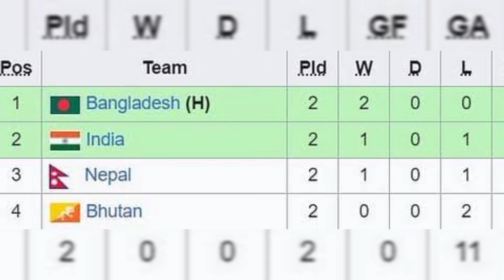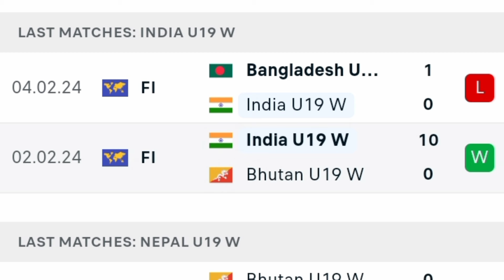Do or Die clash today between Indian🇮🇳 and Nepal🇳🇵Girls !! U19 Womens SAFF Cup⚽ !! Football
Saff Cup U19 Womens
Indian Football News
FIFA 2026 Qualifiers Fixtures
Nepal Womens Football Team
Fifa 2026 qualifiers India
Nepal Football 2024
Sunil Chhetri
Shukla Dutta AIFF
Sandesh Jhingan
Anika Devi Sharubam
Indian Football
U19 Saff Championship
Shaji Prabhakaran
PIO Indian Football
FIFA world cup 2026 qualifiers draw
U19 Womens Saff championship Dhaka
U19 Womens Football
Fifa world cup 2026 qualifiers asia
U19 Womens Saff championship
Young Tigress AIFF
Indian Super League Season 10
Sports Here
Pahadi Brothers

The South Asian Football Federation (SAFF) has announced the fixtures for the SAFF U-19 Women’s Championship 2024 which will be hosted by Bangladesh in its capital city of Dhaka from 2nd to 8th February. A total of four teams will be participating in the tournament – India, Nepal, Bhutan, and Bangladesh.

Hey Guys I am Shashank Chaudhary and I am a Sports Lover please subscribe my channel for Every Sports news , Sports related all contents here on this channel (Sports-Here) so please support me